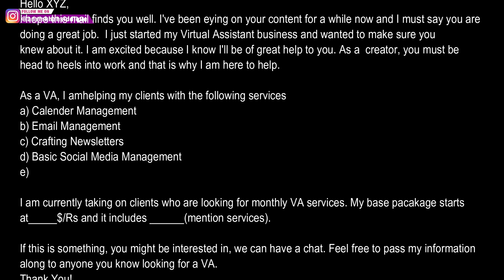Virtual Assistant Jobs From Home💰| A Work From Home Job That Really Pays Well || Get 4-5 Digit/Mnth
In this video, I will tell you how to get Virtual Assistant Jobs From Home.
It is a Work From Home Job That Really Pay Well

Virtual Assistant jobs from home not only pay well but are also in demand. You can get a good passive income just by working for few hours from home. A VA has to offer a lot of services like social media management, calender management, email management, etc. depending on the skills he/she have.

You can earn more as a Virtual Assistant if you have multiple skills. Nowadays, there are a lot of virtual assistant work from home jobs in India also. You can get virtual assistant jobs from home without experience also.
These are part-time work from home jobs, you can sit at homework for few hours and make a good income.

The videos will tell you about a variety of Virtual Assistant Jobs From Home. You can choose any of the methods you want to.

1. My Old Video Recording Phone

2. My New Video Recording Phone

3. My DSLR Video Recording Camera

4. Microphone For Audio Recording

5. Laptop For Editing Videos

TIMESTAMPS -

00:00 – Introduction
00:51 - Who all need a Virtual Assistant
01:50 - How to find potential clients
03:10 - How to approach Virtual Assistant Clients
04:58 - How to apply for virtual assistant jobs